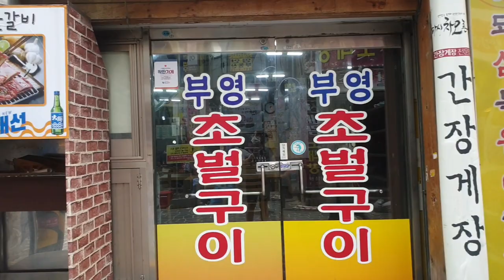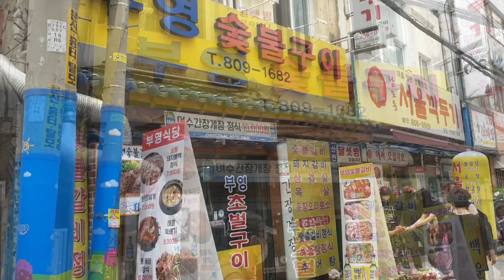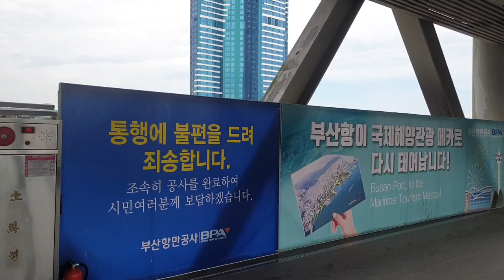부전시장 단골쌈밥집이 사라졌어요.--- 꿩 대신닭#korea food